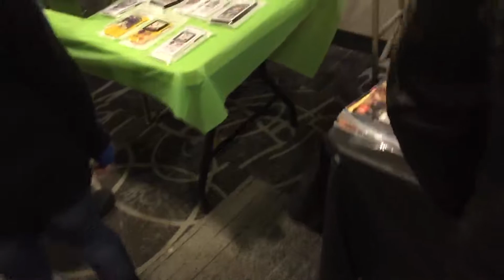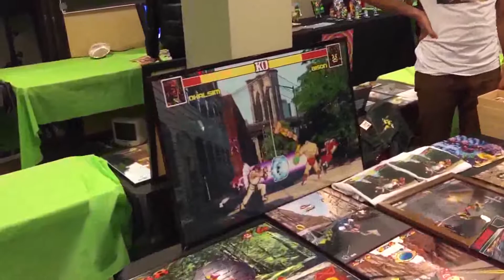Brooklyn Geek Fest - April 1st, 2017